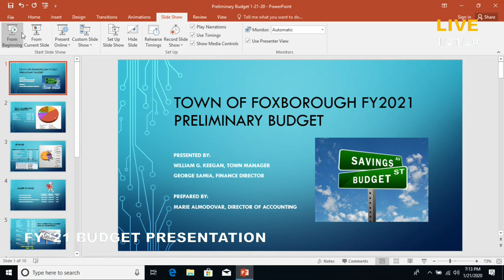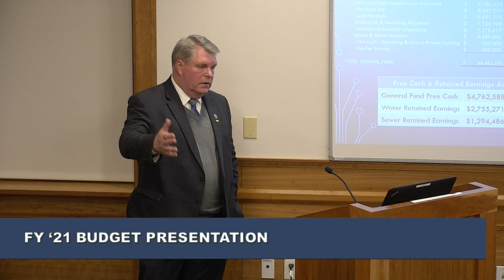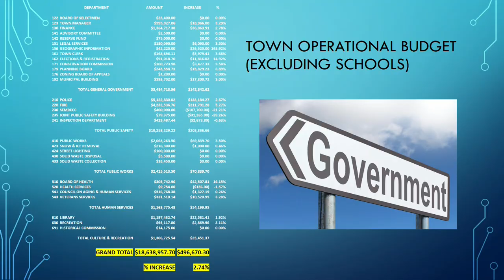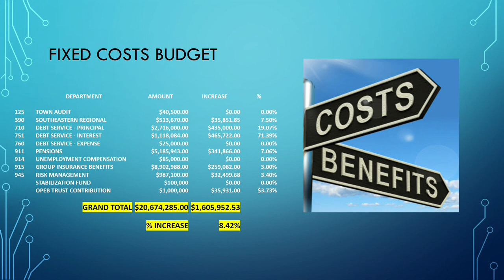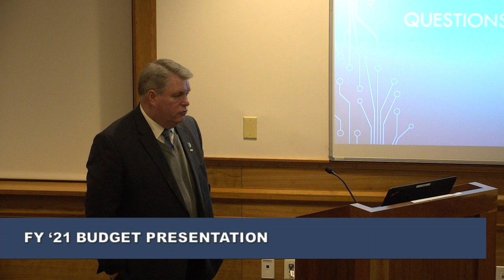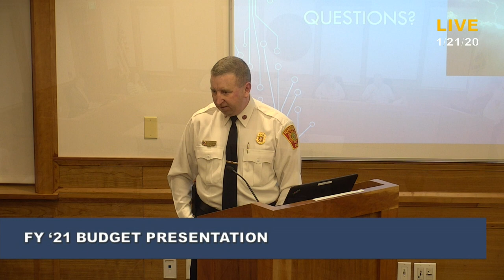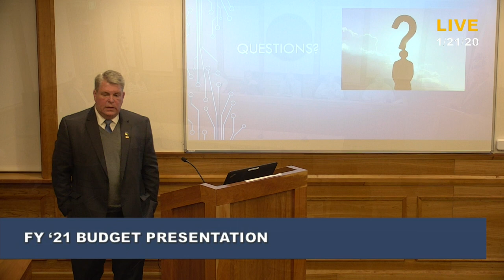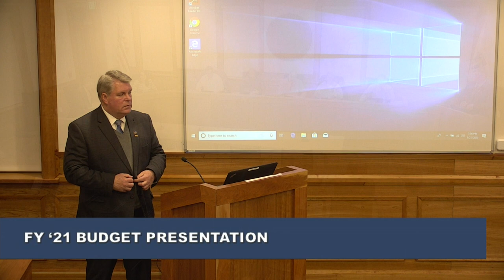Foxborough Board of Selectmen Meeting 1/21/20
1/21/2020 Foxborough Board of Selectmen Meeting